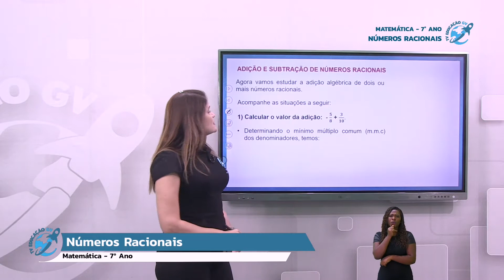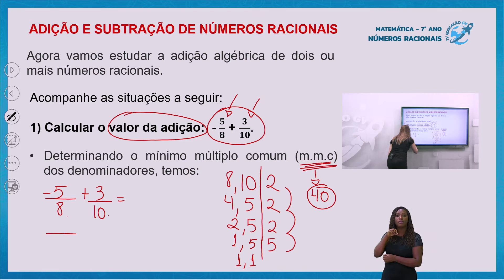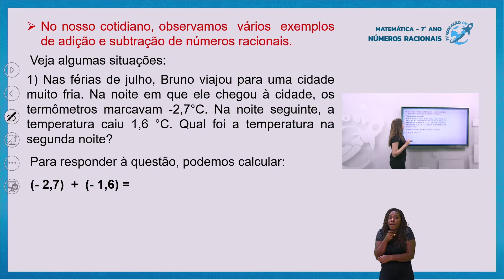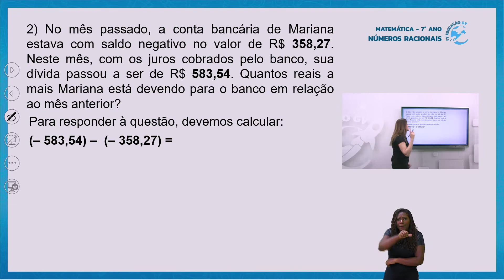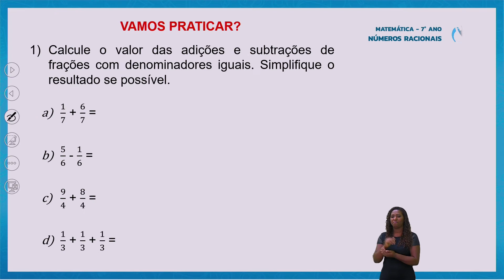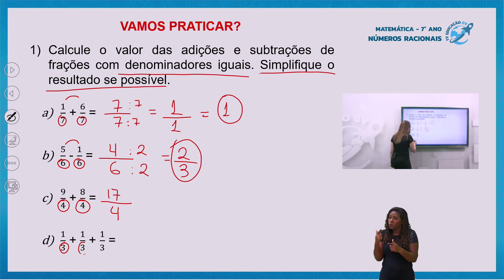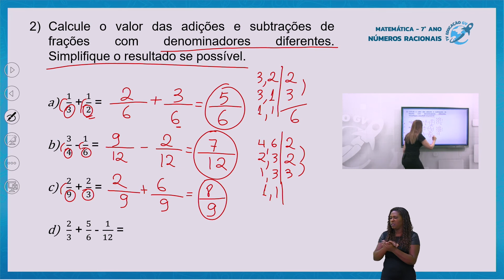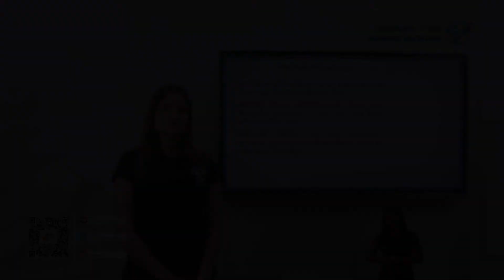Números Racionais 7º Ano - 12/07/2021